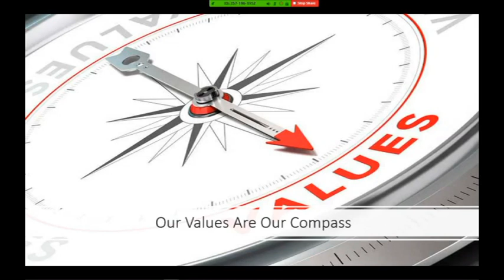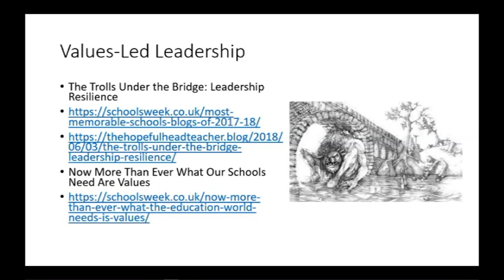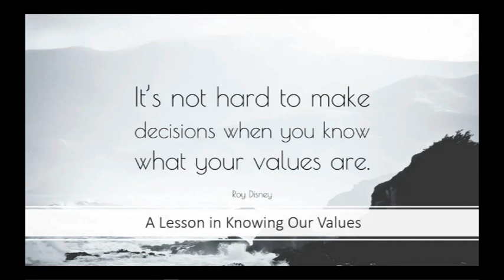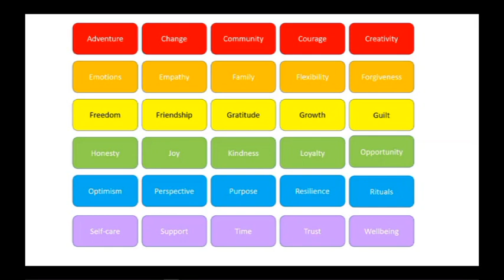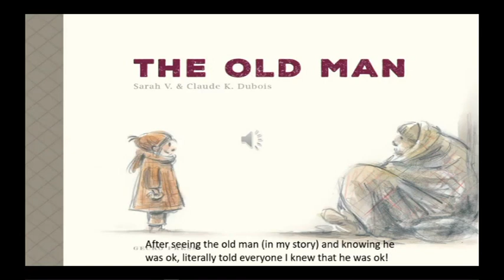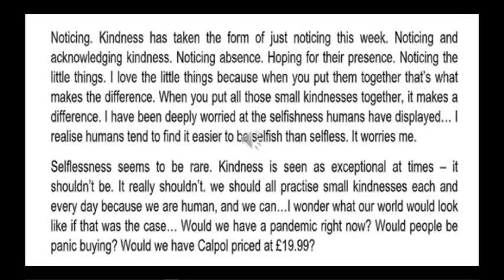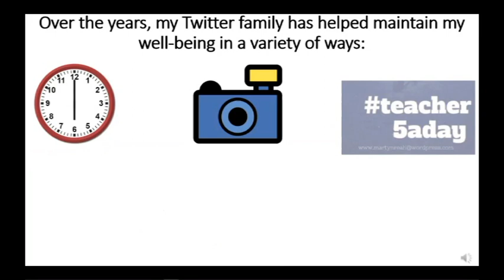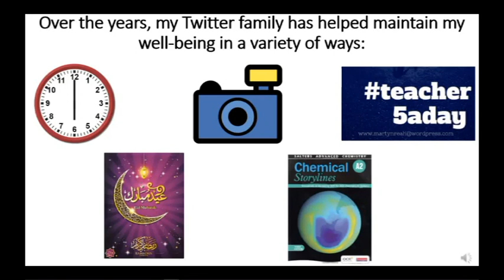BrewEd Isolation - Values In A Crisis - dailywritingchallenge Hannah W, Bukky Y & Kiran S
Hannah Wilson, Bukky Yusuf and Kiran Sunray can all be found on Twitter

You can read more from the dailywritingchallenge on the Values-based Education